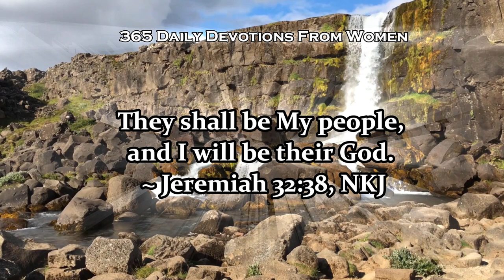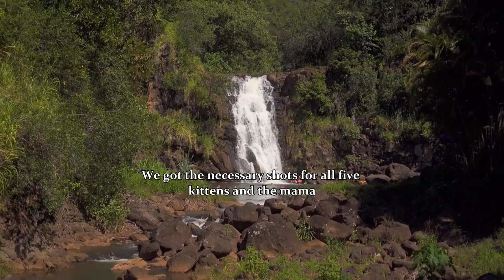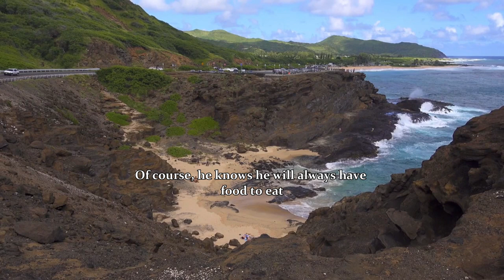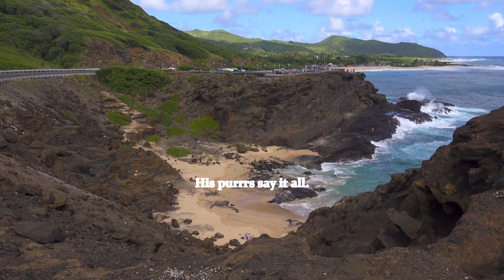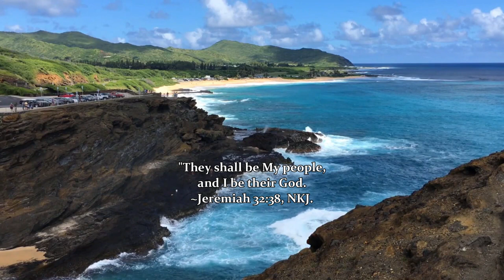Jan.23 - 365 Daily Devotions From Women - Motivation Link | Motivational Speech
January 23 -  Wild Kittens To Home Cats
365 Daily Devotions From Women - Motivation Link

Life has not been easy for some and it can be hard to trust or to love. Yet, Jesus works with us patiently and gently, always showing us how much he loves us. He never gives up, but a choice to trust him is ours.

His Words promises, "They shall be my people and I will be their God." ~ Jeremiah 32:38, NKJV.

We can be confident in God's love. Let him change you by his love.

Join us daily, every 5:00 a.m. PHT for our daily devotional.